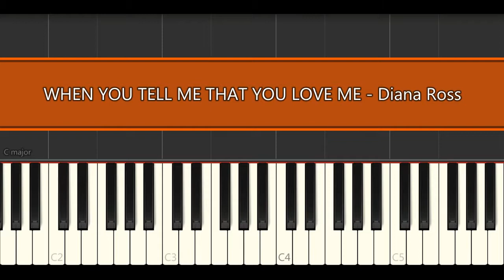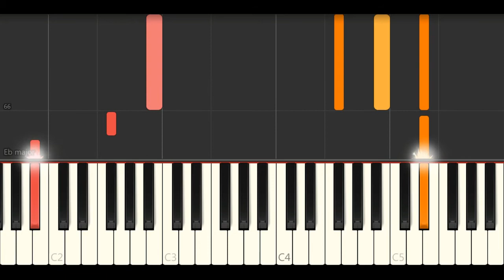WHEN YOU TELL ME THAT YOU LOVE ME - Diana Ross (Piano Tutorials)